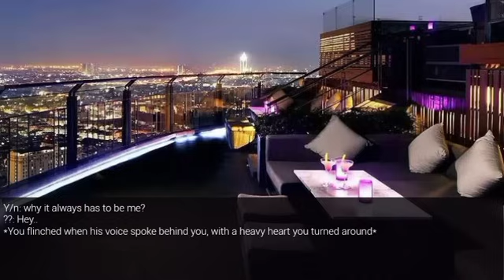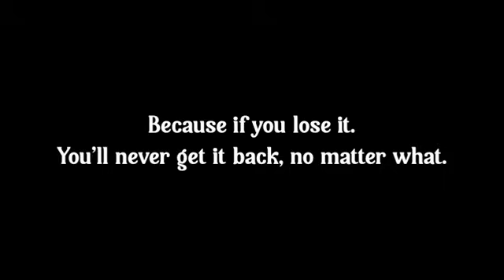When he started to love you after the divorce. || Jeon Jungkook x Park Jimin Oneshot